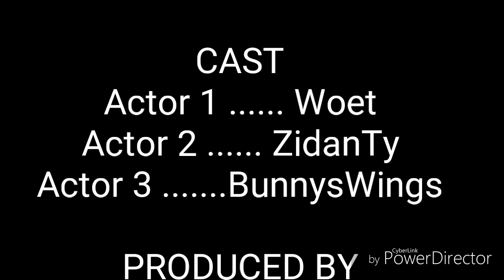How To Startopia At Growtopia By WOET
TOOL :

Tele      = Teleporter
Drone   = Tactical Drone
Scan     = Quadriscanner
Dip        = Cyborg Diplomat
Al           = Al Brain
Blaster  = GigaBlaster
Torp      = Growton Torpedo
Bolt       = GalactiBolt
Doc       = Stellar Document
Supply  = Star Supplies
Shield   = Hypershield
Med      = Space Meds

GUIDE :
1) Any Data
=Drone -Tele -Scan-Tele-Doc

2) Any Attack
=Drone-Shield-Torp-Torp

3) Any Hunt
=Drone-Tele-scan-Blaster-tele

4) outspot attack
=drone-torp-dip-tele-doc-tele

5) Parachind Attack
=drone-torp-supply-torp-blaster

6)Stange one
=Drone-al-dip--dip-scan-ai

7)tasty cakes
=drone-tele-ai-tele-shield-torp-tele

8)escape pod
=med-drone-shield-tele-scan-blaster-med-scan-tele-torp

9)haunted and prey
=drone-al-tele-blaster-tele

10)Cryonite Crisis
=tele-scan-blaster-scam-al-al-doc-tele

11)Pit O Trouble
=Drone-tele-al-scan-blaster-tele-torp

12)Prevend War
=Shield-drone-dip-tele-doc-bolt-supply

13)Miner Rescue
=Bolt-drone-tele-scan-tele-tele

14)Giant Skeleton
=Drone-al-shield-Supply

15)Secred Statsh
=drone-shield-tele-blaster-scan-tele

16)Ancient Temple
=drone-dip-supply-doc

17)Ship Rescue
=Drone-tele-scan-med-tele

18)Sallage Run
=Drone-tele-scan-tele

19)Dark Ship
=drone-tele-al-torp-torp

20)Taking Aim
=Drone-tele-blaster-tele

21)Sollar Impact
=Shield-bolt-med-ai-drone

22)Windy Days
=drone-tele-scan-tele

23)Skeleton Crew
=Tele-scan-Al-doc

24)A Challenge
=Dron-shield-doc-shield-shield-shield

25)Boading Party
=scan-blaster-blaster

26)Experimental Salvage
=dron-tele-tele-tele

27)Junk Punks
=Al-drone-torp-Al

28)Bad Taste
=Tele-dip-doc-blaster

29)Life Pod
=dron-al-torp-tele-scan-med-supply

30)Shadow Stalkers
=drone-tele-scan-al-blaster-tele-scan-tele-torp

31)Ghost ship
=drone-tele-scan-dip-doc-tele